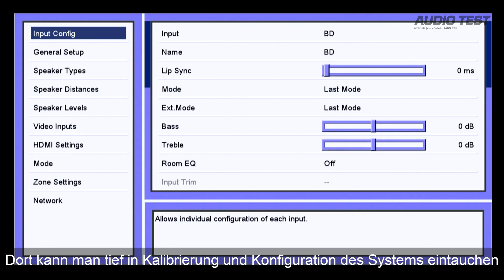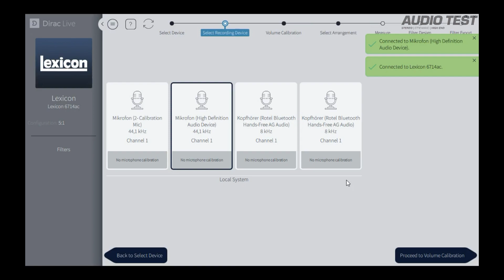Lexicon RV-6 AV-Receiver im Surround und Mehrkanal Quick-Check Kurztest/Preview/Unboxing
In der Ausgabe 6/19 der AUDIO TEST widmen wir uns voll und ganz dem Thema Surround und Heimkino.

Den ausführlichen Test vom Lexicon RV-6 AVR gibt es in AUDIO TEST Ausgabe 06/2019, ab 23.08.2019 am Kiosk oder